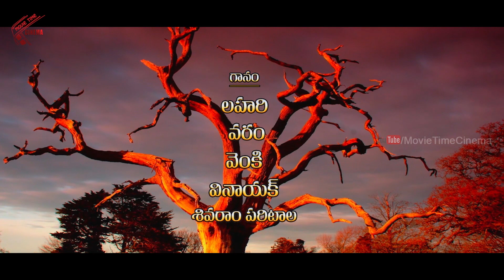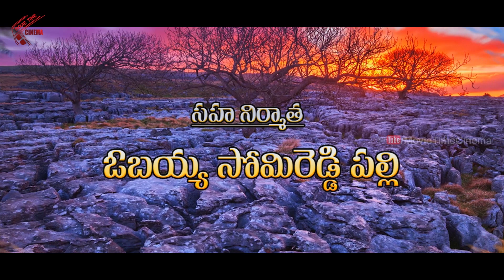Prema Pandem | Part 01/11 | Kiran Kalyan, Naresh, Samba Siva, Jabardasth Vinod, Sravan | MTC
Watch Prema Pandem Telugu Movie Parts.Starring : Kiran Kalyan, Naresh, Samba Siva, Jabardasth Vinod, Sravan, Meenakshi Goswami. Directed by M M Arjun and Produced by M Lakshmi Narayana.
Mani Roles : Sunitha, Chaitanya,Nandini, Kota Shankar rao, Senior Vinod,Dharma Teja, Bus stop Koteswar Rao, Sujatha.
Producers: M. Lakshmi narayana